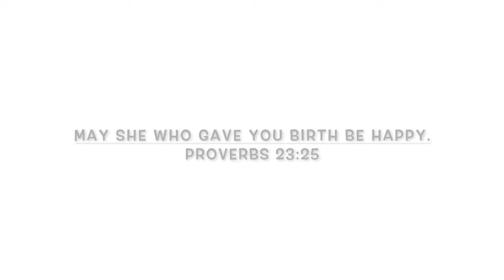I Just Want MY Mommy!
Mother's Day can be one of the hardest holidays to get through for many.  I am one of those people.  I want my "Family" to know; I am praying for you and you are NOT alone!

YouNow: TheKayMonetLife

YOUR SUBSCRIPTIONS MATTERS!!

Kay Monet
The Kay Monet Life
"Live Your life Out Loud!"